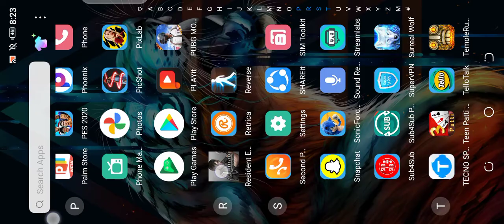Resident Evil 4 :: Killing Salazar